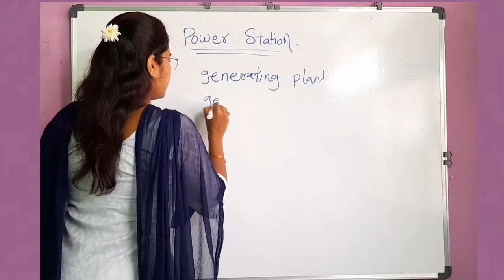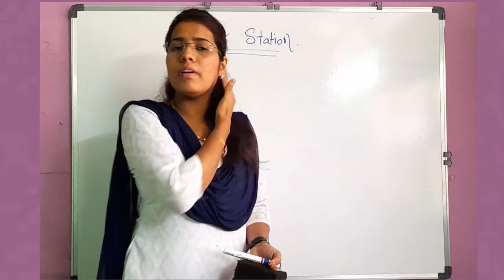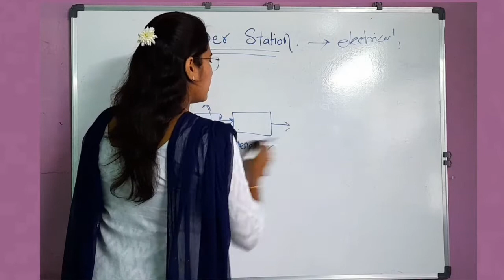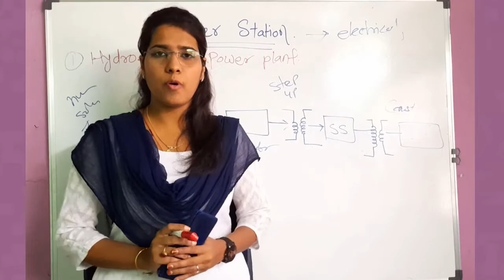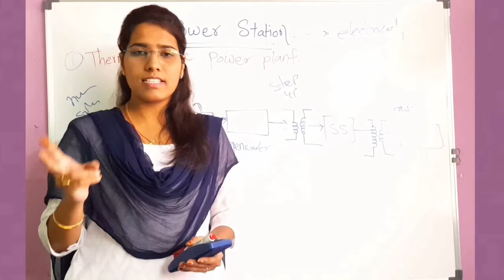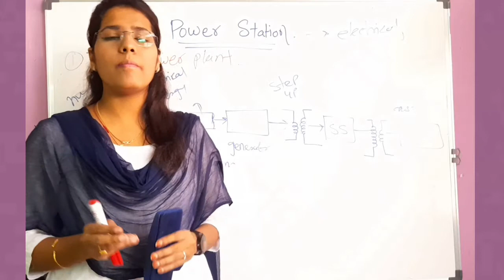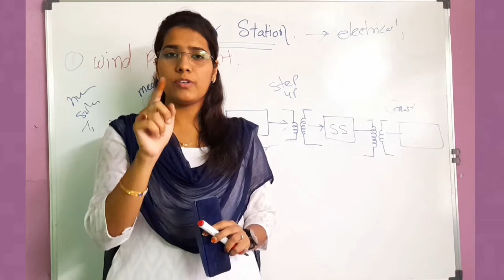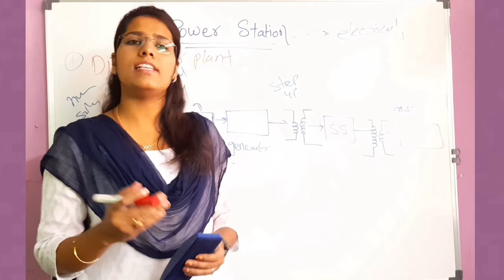🔴 India' s Top 8 Power Station & It's working in basic way....(in hindi )🔴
#  A power station or power plant is a facility for the generation of electric power.
#  At the centre of nearly all power stations is a generator, a rotating machine that converts mechanical energy into electrical energy by creating relative motion between a magnetic field and a conductor.

Recommended videos for u